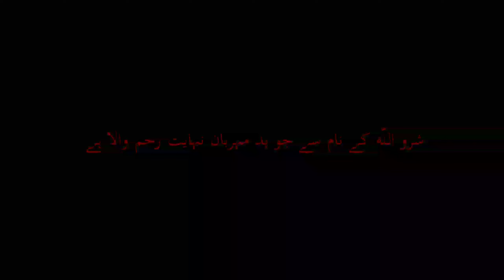दज्जाल आ चुका हैं | Qayamat Ki Badi Nishani | Dajjal Ke Aane Ki Nishaniyan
Cover Topic :-

1. दज्जाल आ चुका हैं
2. Qayamat Ki Badi Nishani
3. Dajjal Ke Aane Ki Nishaniyan
4. Dajjal Ke Aane Se Pehle Ki Nishaniyan
5. Dajjal In Islam